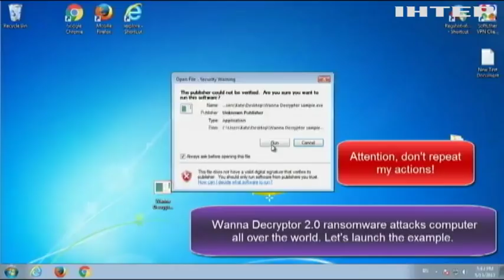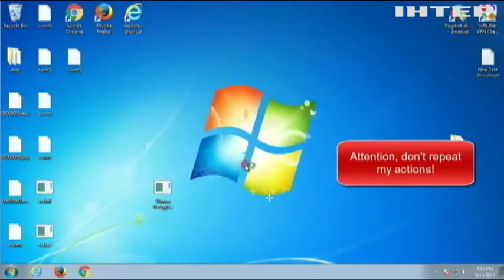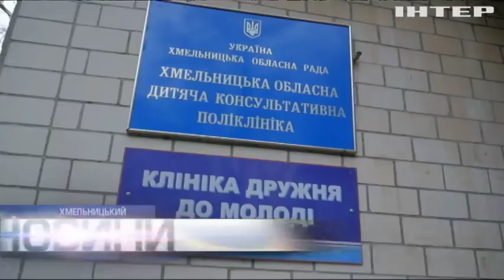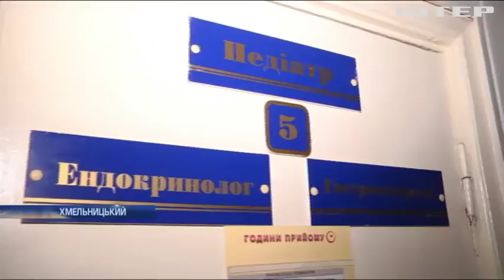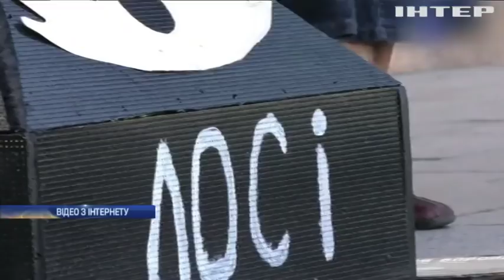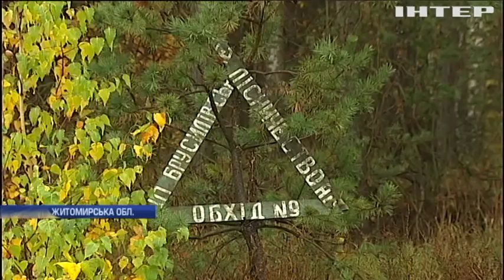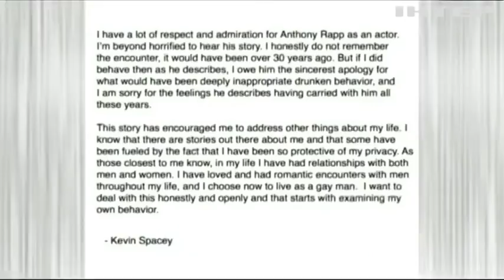Новости 12:00, выпуск за 30 октября 2017 года